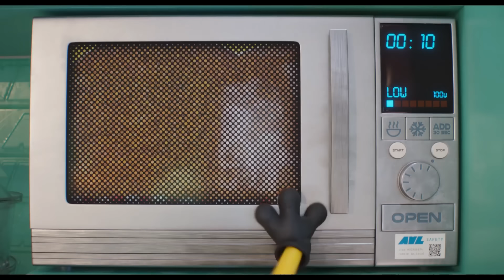ГАДКИЙ Я 4 - Русский трейлер (Субтитры, 2024) Стив Карелл, Мультфильм HD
Первый русский с субтитрами трейлер мультфильма "ГАДКИЙ Я 4" со Стивом Кареллом в главной роли. В кинотеатрах с 3 июля 2024 года.

Гадкий Я 4 - американский компьютерно-анимационный шпионско-приключенческий комедийный фильм, выходящий в 2024 году. Это четвертая основная часть и шестая часть франшизы Despicable Me. Это будет 15-й полнометражный фильм студии.

Любимый во всем мире суперзлодей, ставший агентом Лиги антизлодеев, возвращается в новую захватывающую и смелую эру хаоса Миньонов. Началась новая глава: Грю, Люси и их девочки - Марго, Эдит и Агнес - приветствуют нового члена семьи Грю, Грю-младшего, который намерен изводить своего отца. Когда Грю сталкивается с новым врагом в лице Максима Ле Маля и его роковой подружки Валентины, семья вынуждена пуститься в бега.